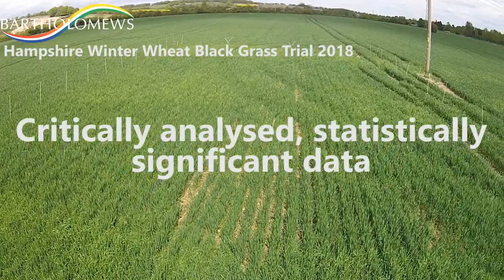Hampshire Winter Wheat Black Grass Trial 2018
An exclusive look at our 0.5ha black grass trial

You can see all the latest news from the Bartholomews team